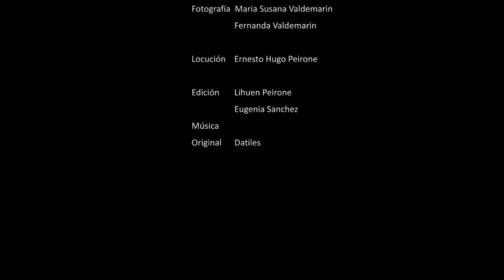Memorias del sur HD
A Ernesto lo invaden los recuerdos de hace 15 años atrás, cuando él y su familia salen en busca de trabajo hacia el sur argentino, en Puerto San Julián, provincia de Santa Cruz.
En su pensar surgen preguntas con respuestas confusas, como , ¿Qué es lo que imagina el norte de nuestro país, con respecto a la Patagonia?, ¿La felicidad está en las grandes ciudades, en los pueblos mas alejados de éstas, o en nosotros mismos? ¿ Qué es la felicidad?